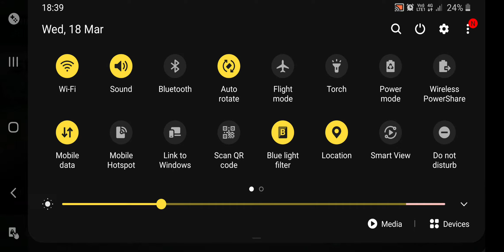23 December 2020